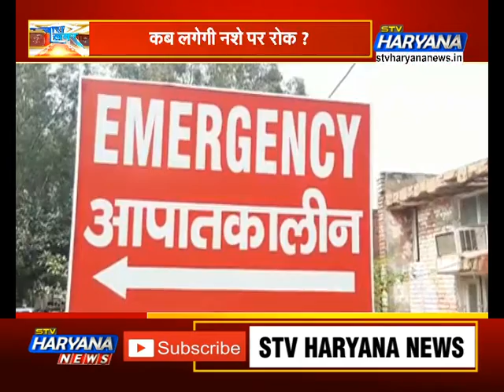नशे ने बनाई ‘बेरंग होली’? देखिए.. उत्साह, त्योहार और नशा ! || STV Haryana News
.त्योहार खुशियां लेकर आते हैं. यादें लेकर आते हैं लेकिन बढ़ते नशे ने इन त्योहारों की खुशियों पर भी ग्रहण लगा दिय़ा है.होली के दिन प्रदेश की कई जगहों पर कई वारदातें हुई.मौतें हुई और लोग घायल हुए. वैसे तो होली का ये त्योहार खुशियां लेकर आता है लेकिन इस बार की होली कई परिवारों के लिए मातम लेकर आई ...हमारी रिपोर्ट में देखिए.